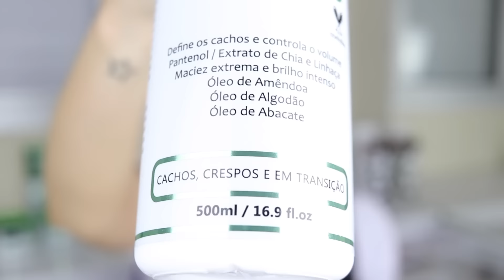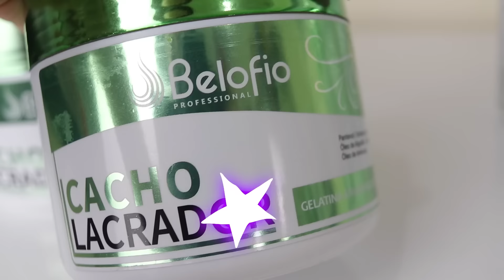VEJA O MEU CABELO COM 2 ANOS E 8 MESES EM TRANSIÇÃO!! + FINALIZAÇÃO COM CACHO LACRADOR BELO FIO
Veja a evolução do meu cabelo com mais 1 ano de crescimento! Totalizando 2 anos e 8 meses em transição e seguimos contando 💜

MEUS AMORES! RETA FINAL DA TRANSIÇÃO E TO AMANDO COMPARTILHAR COM VOCÊS!

OBRIGADA PELA FORÇA DIÁRIA QUE VOCÊS ME DÃO, AMO PODER COMPARTILHAR MINHA VIDA COM VOCES😍💜

Outros assuntos do canal:

CORTE QUÍMICO: Quando há química em excesso, incompatibilidade de produtos químicos com a fibra capilar, seja tinturas, progressivas ou outros alisamentos, o cabelo cai mesmo, ele quebra, parte entre a parte natural e a parte com química, porque o cabelo está fragilizado e não aguenta!

Alisamento térmico: cabelos cacheados que perdem a definição por excesso de uso de fonte de calor.

Os casos mais recorrentes de corte químico são com descolorações, a busca pelo loiro perfeito, loiro global, o platinado dos sonhos, constantes trocas de cores ou retoques de cores, tudo em pouco tempo.

CORTE TÉRMICO: Quebra dos fios por excesso de fonte de temperatura (secador, chapinha, babyliss...)

Neste canal eu mostro muitas mulheres que estao em processo de recuperar o cabelo pós corte químico e corte térmico, tem mulheres que ja se recuperaram desse episódio traumático que nenhuma mulher merece passar.

Tenho a certeza de que se você está sofrendo com isso, também vai conseguir recuperar, e pra quem está pensando em fazer algum processo químico no cabelo, no final do vídeo eu te dou dicas de como se prevenir de corte químico!

ESPERO MUITO QUE VOCÊS GOSTEM DESSE VÍDEO, CONTINUEM SUGERINDO ARTISTAS E CONTANDO SEUS CASOS PRA EU TRAZER PRO CANAL!

transição capilar
transiçao capilar longa
transição capilar curta
cabelo cacheado curto
cortar cabelo cacheado em camadas
dicas crescer cabelo
chapinha na transição capilar
escova na transição capilar
penteado transição capilar
big chop
o maior big chop da internet
video satisfatório transição capilar
tirando a parte alisada do cabelo
grande corte cabelo alisado
cabelo crescer mais rapido
passar mais rapido transição capilar
como crescer o cabelo
projeto Rapunzel cachos
Ludmila reis
corte quimico
cabelo em transição capilar quebra
alisamento termico
cabelo transição falta de quimica
o maior big chop de todos
cabelo cacheado grande
como acelerar o crescimento do cabelo
cabelo alisado
desisti da transição
como passar pela transição capilar
domo ter os cachos de volta
cabelo estraga na transição capilar
cabelo sente falta de química
como passar a transição capilar mais rápido
do alisado ao cacheado
quero os meus cachos de volta
cabelo cacheado alisado
alisamento térmico
o cabelo alisado volta como antes
como lidar com o cabelo em transição